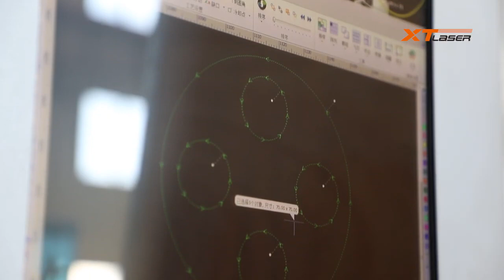cutting test 1530G fiber laser cutting machine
laser cutting machine # 1530 G cut test